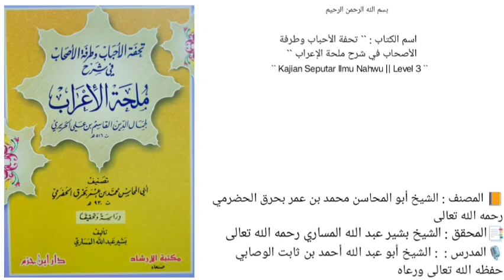كتاب تحفة الأحباب وطرفة الأصحاب في شرح ملحة الإعراب | باب الفاعل | 30 |🎙أحمد بن ثابت